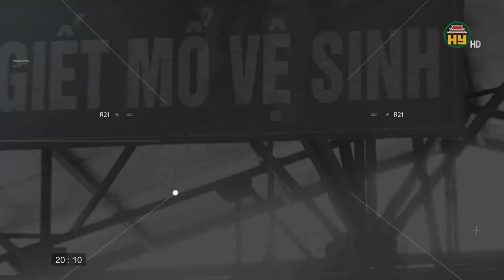Ống kính phóng viên ngày 18/02/2023